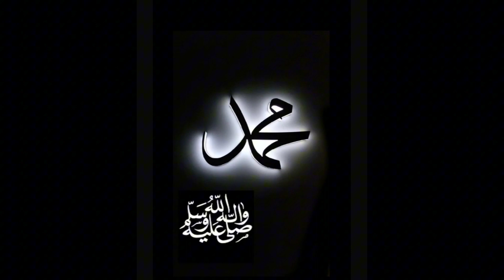jumma ka din ya 9 KAM LAZMY KARA allahuakbar🥰♥️🥰🥰♥️🥰🥰🥰 jummamubarak ♥️♥️🥰♥️♥️